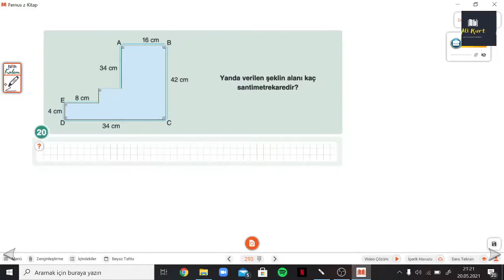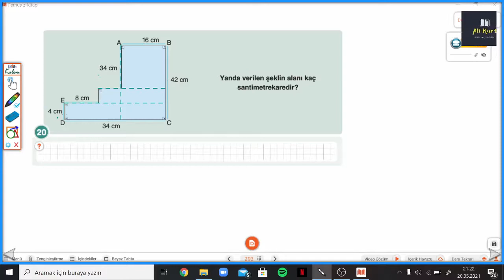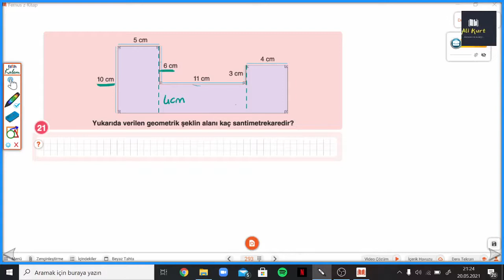5.SINIF ÇANTA SAYFA 293-294 ALAN HESAPLAMALARI ETKİNLİKLERİ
Çanta Yayınları 5.Sınıf Matematik Soru Bankası ALAN HESAPLAMALARI ETKİNLİKLERİ ile devam ediyoruz.